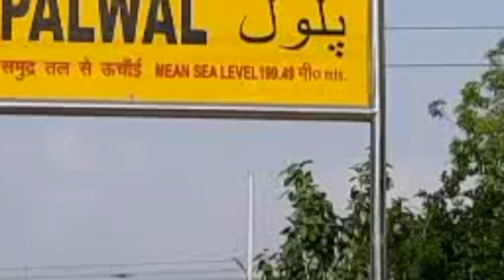Palwal में Highway जाम करने वाले 500 Farmers पर FIR दर्ज, 16 हैं नामजद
26 मार्च को भारत बंद के दौरान नेशनल हाइवे जाम करने को लेकर पलवल पुलिस ने 16 नामजद सहित करीब 500 किसानों पर मुकद्दमे दर्ज किए हैं. संयुक्त किसान मोर्चा के आह्वान पर किसानों ने नेशनल हाइवे को 4 घंटों तक जाम किया था, जिसके चलते पुलिस ने विभिन्न धाराओं के तहत किसानों पर मामले दर्ज किए हैं. पुलिस का कहना है कि किसानों ने हाइवे पर आड़े-तिरछे ट्रैक्टर-ट्रालियां खड़ी करके जाम लगाया गया था, जिसकी वजह से हाइवे पर वाहन फंसे रहे और आवागमन में यात्रियों को परेशान होना पड़ा. इतना ही नहीं, पुलिस का ये भी कहना है कि जाम में आर्मी की गाड़ियां व एंबुलेंस भी फंस गई थी.